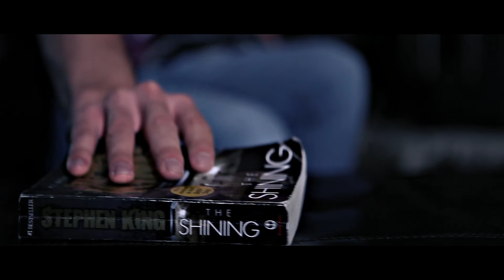The Door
A man alone in his house is in for a surprise when he finds out he may have a few unexpected visitors.

This is a short suspense film for Film Riot's Monday Challenge.